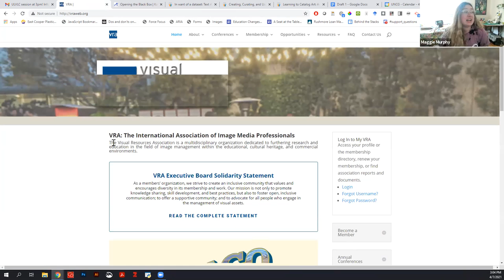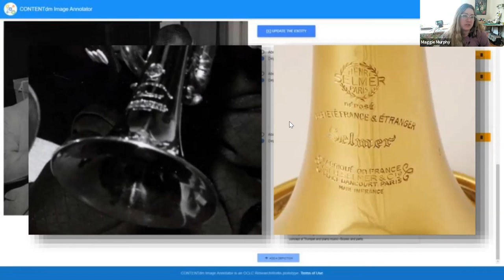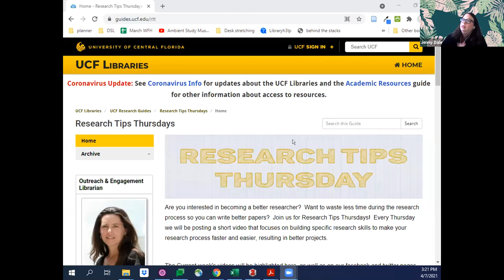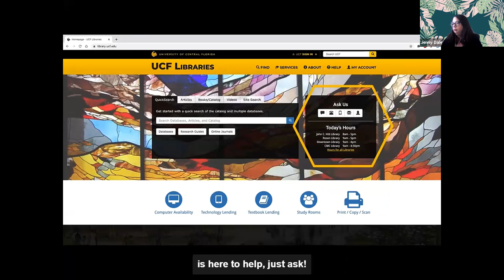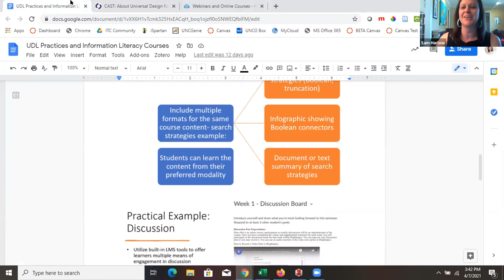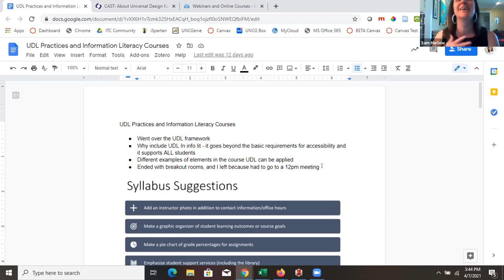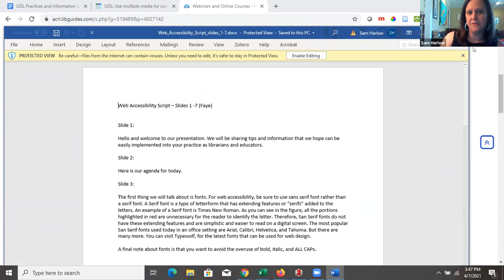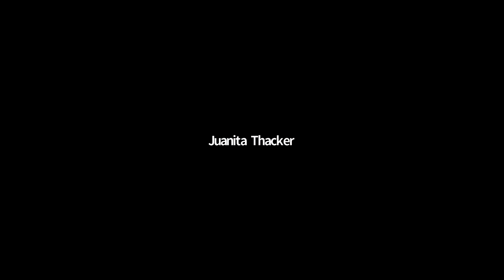UNCG Libraries ULVLC: Professional Development Share-Outs